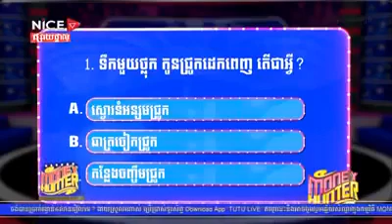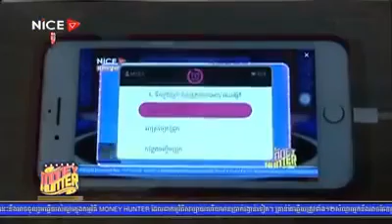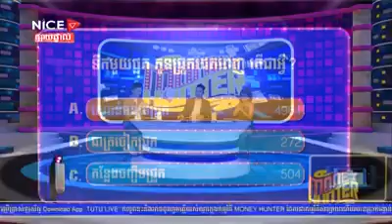Marisaថតកម្មវុធីmoney hunterប៉ុស្តិ៍nice tv